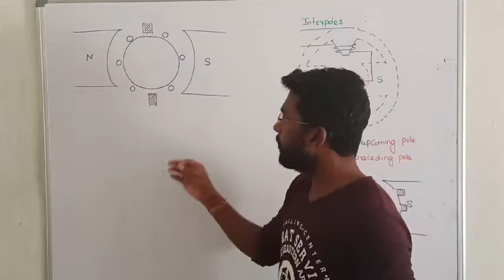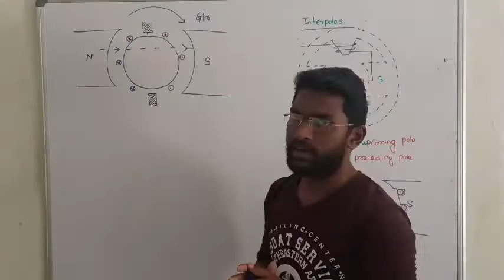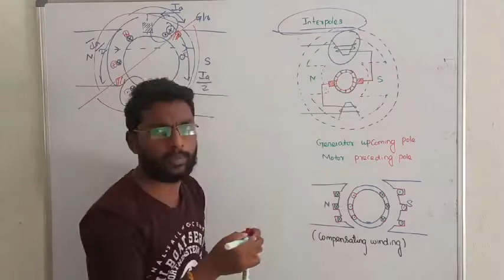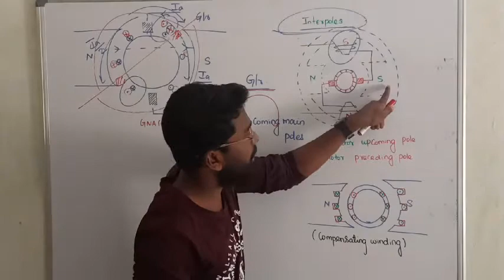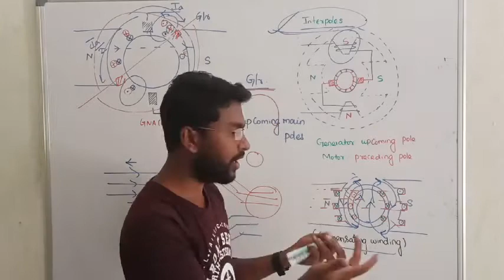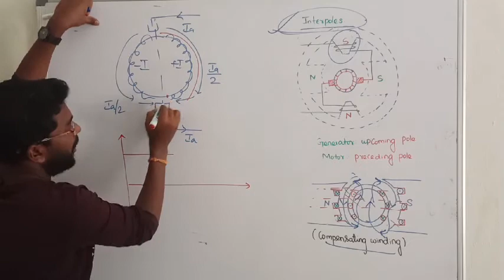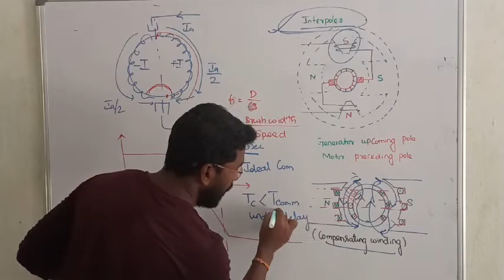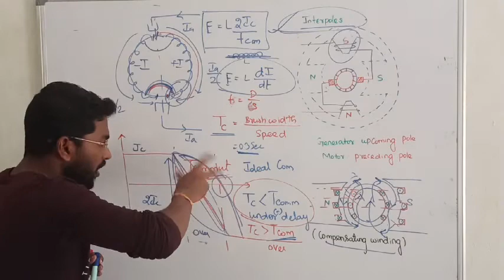5. SEE THE BEAUTY OF COMPENSATING WINDING AND INTER POLES || DC MACHINES IN TAMIL